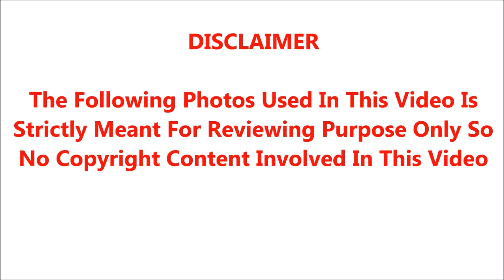சற்று முன்பு மொத்த மக்களுக்கும் வெளியான ஒரு பகிரி எச்சரிக்கைச் செய்தி